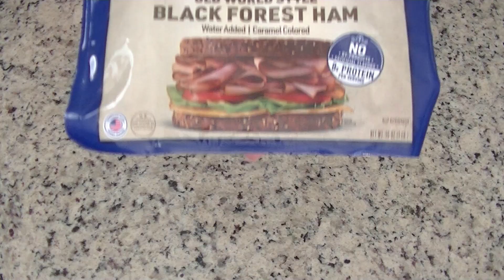Tortillas with meat and eggs.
2-3 eggs.
3 OZ of any cooked meet.
3 OZ iceberg lettuce.
Salt and oil to taste.
Pour halt of the egg mixture into bottom of a preheated skillet.
Then lay out one tortillas. You will need 3 pieces.
The first layer is halt a portion of meat.
Second layer half a serving of lettuce.
3 OZ of grated cheese.
I lay out halt of the portion.
Flip and let stand on heal for 7-10 minutes.

I cook for my own pleasure and experiment very often. For me, cooking is a flight of fancy: open the fridge, grab your favorite products and go!